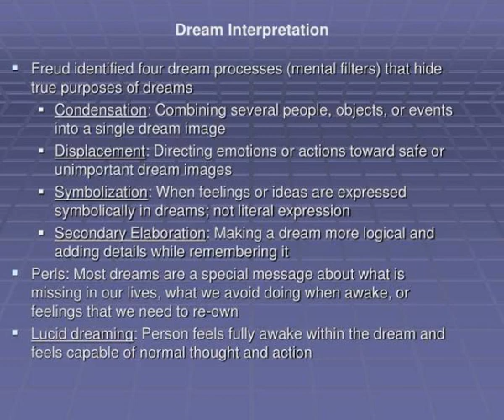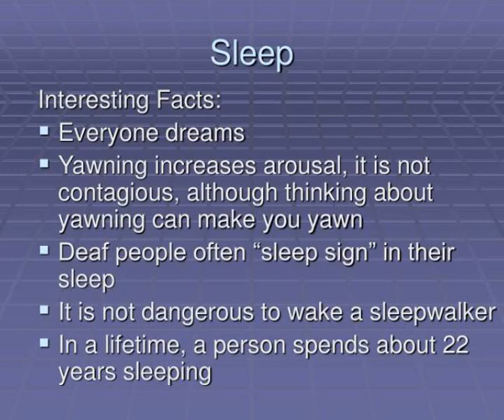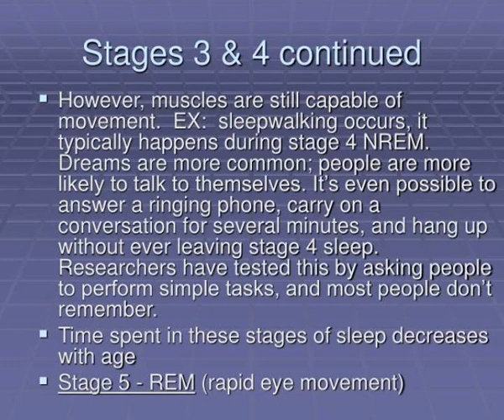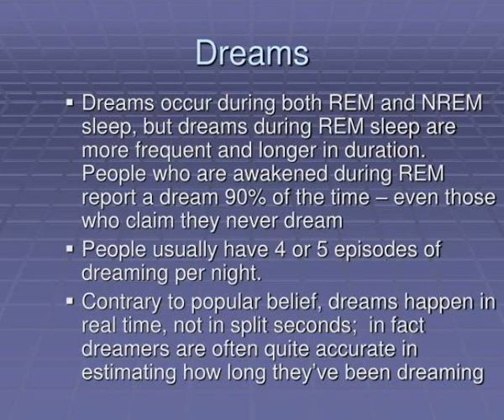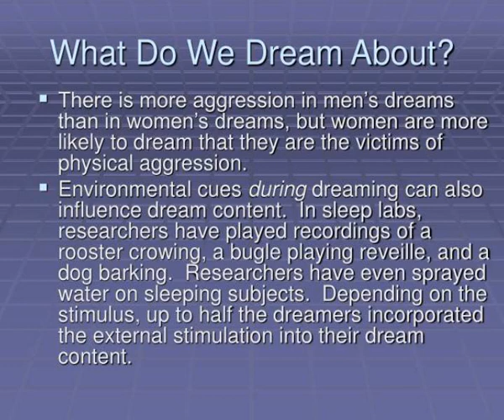dreams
DREAMS.  What Do We Really Think About?.  Dreams.  REM Rebound:  Extra rapid eye movement sleep following REM Sleep deprivation  Psychodynamic (Freudian) Theory:  Emphasizes internal conflicts, motives and unconscious forces Slideshow 3090578 by judith
 show1 : Dreams

 show2 : Dreams

 show3 : Dreams

 show4 : Daydreams

 show5 : Mental alertness

 show6 : Mental alertness1

 show7 : Mental alertness2

 show8 : Sleep

 show9 : Onset of sleep pre sleep

 show10 : Onset of sleep pre sleep1

 show11 : Onset of sleep pre sleep2

 show12 : Stages of sleep

 show13 : Stages of sleep1

 show14 : Stages of sleep2

 show15 : Stages 3 4 continued

 show16 : Stage 5

 show17 : Stage 51

 show18 : Sleep patterns

 show19 : Dreams1

 show20 : Dreams2

 show21 : Dreams3

 show22 : Researcher j allan hobson 1988

 show23 : Allen braun 1998

 show24 : What do we dream about

 show25 : What do we dream about1

 show26 : The significance of dreams

 show27 : Sigmund freud dreams as fulfilled wishes

 show28 : Sigmund freud dreams as fulfilled wishes1

 show29 : Sigmund freud dreams as fulfilled wishes2

 show30 : Alfred adler will to power

 show31 : Alfred adler will to power1